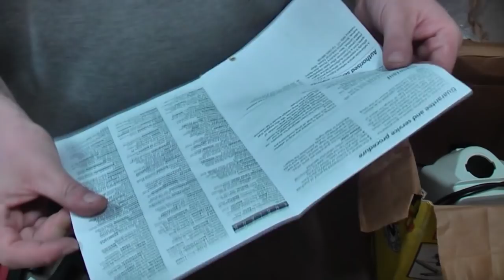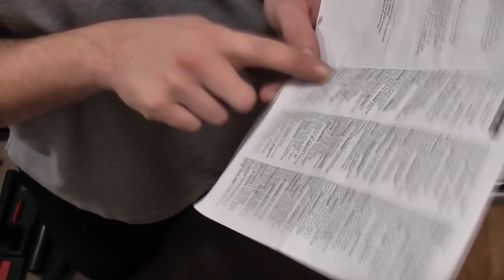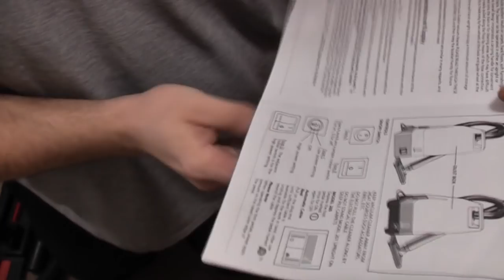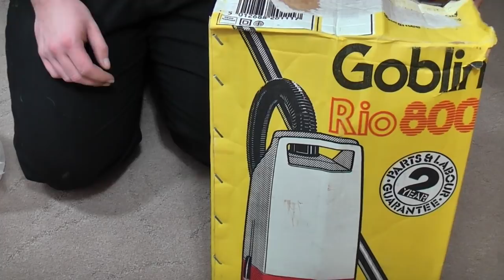Goblin Rio 800 - Unboxing & First Look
I've wanted one of these since using one last year, and then I found this one! It's fabulous, let's have a look!